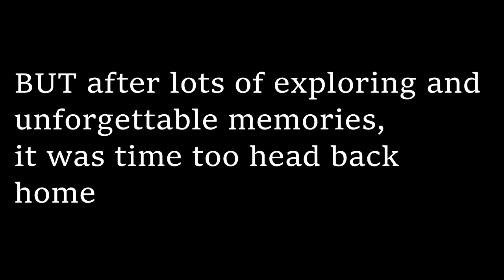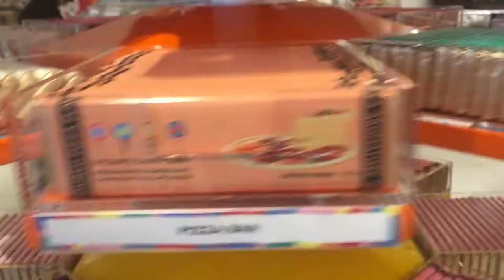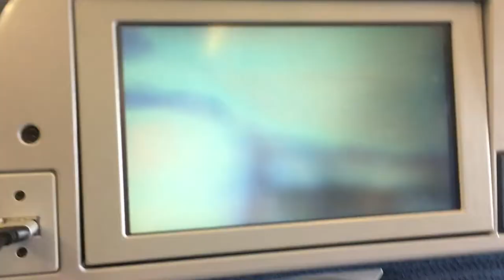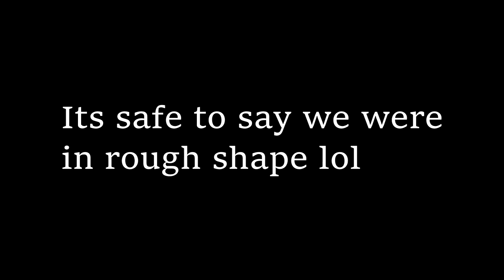OUR FIRST TIME TRAVELING ALONE | TRAVEL VLOG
AIRPORT MUKBANG
TRAVEL VLOG. TORONTO ONTARIO CANADA
COME TO THE AIRPORT WITH US!
We had an AMAZING time in Toronto Ontario and we were so sad to see it end but super excited too share our adventures!!
This trip was a first time for ALOT of things for both of us, first time flying, first time at an airport, first time traveling ALONE, first time trying POP EYES!!